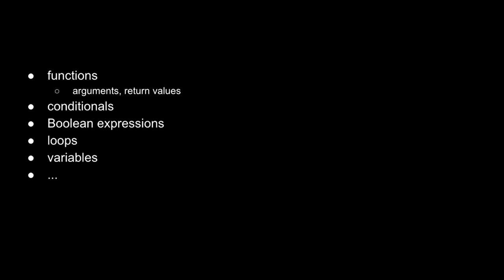Semana 1 - C - Do Scratch ao C - [DUBLADO] - CS50 2021, Universidade Harvard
Para pular a introdução:
0:42 Do Scratch ao C